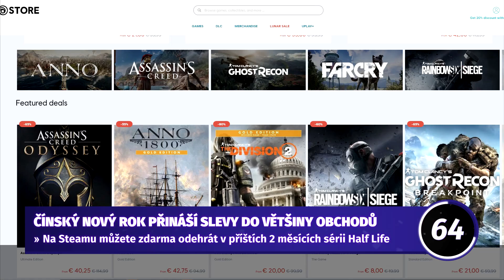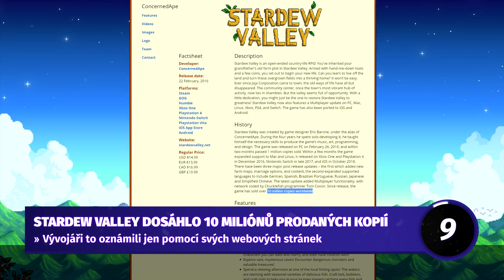Pořádně hardcore Disco - 90VTEŘIN 6s03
V dnešním díle 90VTEŘIN jsme si trošičku zatancovali a potom jsme se hned vrhli na další žhavé novinky, věděli jste například, že v Apexu můžete pozorovat na nebi 3 podivná světélka?

Skladbu pro šestou sérii složil: Vojta Šiman - Fluppy